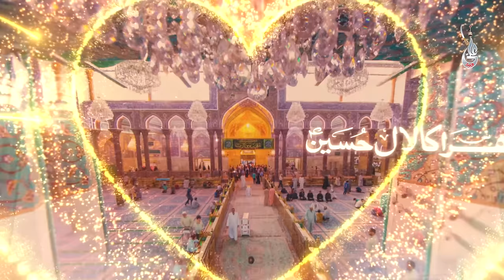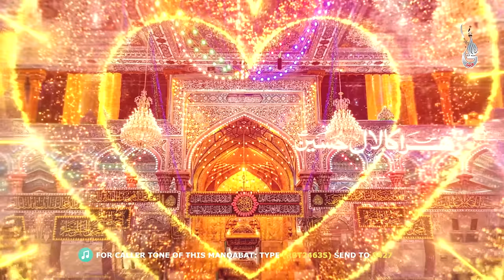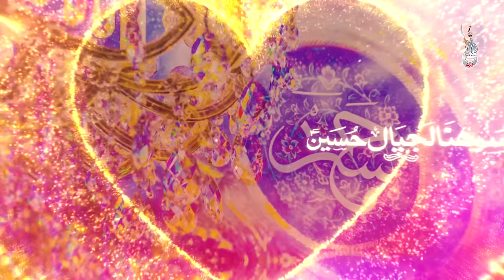Farhan Ali Waris | Sohna Lajpal Hussain | Shaban Manqabat | 2020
& MANQABAT LYRICS & ===
مولا یاحسینؑ مولا مولا

صدقے جاواں تیرے مولا حسینؑ

زہراؐ کا لال حسینؑ سوہنڑا لجپال حسینؑ

تجھ کو آغوشِ رسالت نے اُٹھایا ایسے
نور کی رحل پہ قرآن رکھا ہو جیسے
چادرِ فاطمہ ذہراؐ میں چھپا کر تجھ کو
پرسہ لیتے تھے علیؑ اور یہی کہتے تھے
فطرس کو دیدے شفاء
دیدے پر و بال حسینؑ

کیا لکھوں وہ تیرے بچپن کی ادائیں واللہ
پشتِ ناناؐ پہ نواسے کا سفر ماشاللہ
عید کے روز مدینے میں عجب تھا منظر
دیکھ کر اہلِ مدینہ نے کہا بسمہ اللہ
ہے یہ سواری کمال
سوار بھی کمال حسینؑ

سر جھکائے جو تیرے در پہ پڑا رہتا ہے
تو اُسے عشق کی پرواز عطا کرتا ہے
کربلا جب سے مجھے تو نے دِکھائی مولا
تیرا درویش ہواوں میں اُڑا پھرتا ہے
در پے گزاروں تیرے
دن مہینے سال حسینؑ

تیری چوکھٹ کی فقیری میں ہے شاہی کا مزا
تیری دہلیز پے ہی بگڑا مقدر بدلا
اونچے محلوں سے تو بہتر ہے میرا دل مولا
جس میں تو رہتا ہے اور ساتھ تیرے آلِ عباءؑ
اس دل میں گھر ہے تیرا
میں ہوں مالا مال حسینؑ

تیرے آنے سے ہی والعصر کو تفسیر ملی
یعنی پیشانئے اسلام کو تنویر ملی
حرؑ کی تقدیر لکھی تونے علیؑ کے بیٹے
اس گُناہگار کو بھی خُلد کی جاگیر ملی
آسیوں کا رکھتا ہے
کون یوں خیال حسینؑ

تونے اس دھرتی پہ جس روز رکھا پہلا قدم
مل گیا خاک میں دنیا کے یزیدوں کا بھرم
سجدئے شکر رسالت نے کیا یہ کہ کر
اب میرے قول کی تصدیق ہوئی رب کی قسم
دین کی حیات حسینؑ
دین کی ہے ڈھال حسینؑ

اور کچھ مظہر و فرحان کو بھاتا ہی نہیں
مولا اب ہم کو کوئی خواہشِ دنیا ہی نہیں
تیرے ممبر کی بَلندی پہ کھڑے ہیں مولا
اس سے اونچی کوئی منزل کوئی رُتبہ ہی نہیں
اب اس بَلندی کو
کر دے لازوال حسینؑ